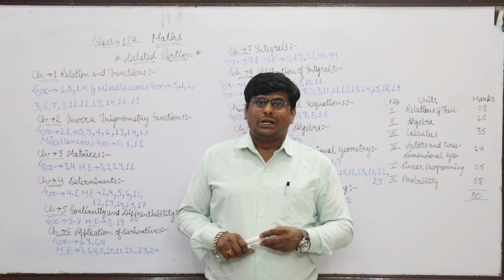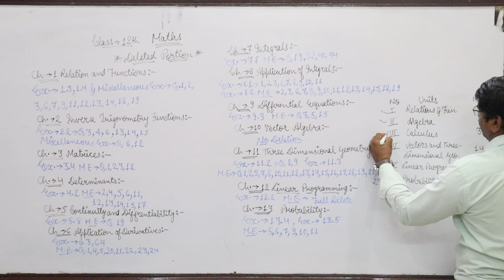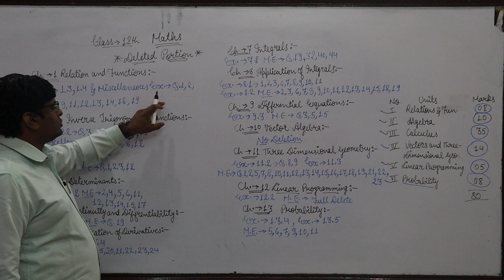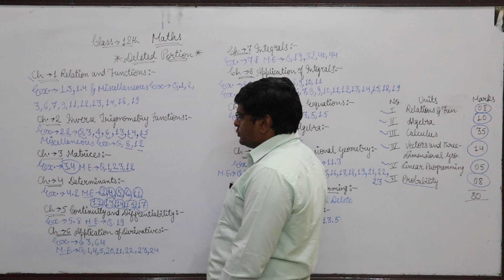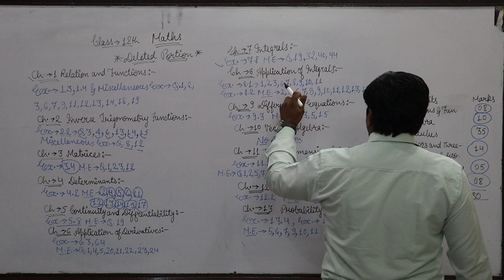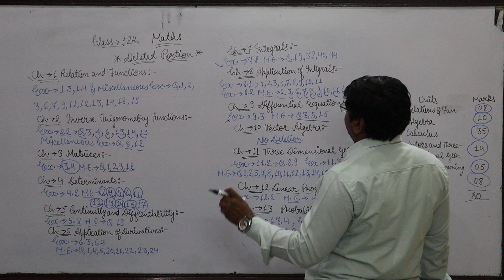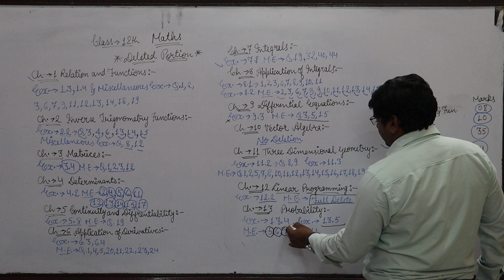UPDATED SYLLABUS │ MATHS CLASS-12TH │Syllabus 2023-24 │DELETED TOPICS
UPDATED SYLLABUS │ MATHS CLASS-12TH │Syllabus 2023-24 │DELETED TOPICS#cbseboard
Address-
Head Office : SUCCESS COACHING CENTRE 4 GANDHI NAGAR NEAR SANT KANWAR RAM BHAWAN 100 FT. ROAD OF SHREE RAM APARTMENT ABOVE - JAIN GLASS GALLERY SEC.-14 UDAIPUR (RAJ.) - 313002

Branch Office : B.O.-1: NEW 100 FT. ROAD, TEKRI MADRI LINK ROAD UDAIPUR (RAJ) - 313001
B.O.-2: SUCCESS COACHING CENTRE 22, JOGI TALAB ROAD, NEAR PANCHAYAT SAMITI, SEC.-14, UDAIPUR (RAJ.) - 313002
Phone No-